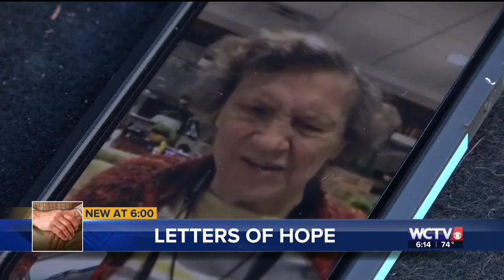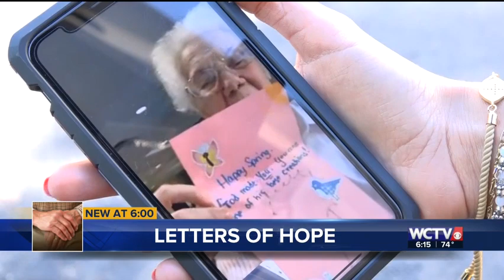Senior Surprise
Seniors at Tapestry Senior Living were given a surprise unlike any other. Hundreds of letters were sent their way, during Covid-19 closures. I shared their reactions upon opening the letters.